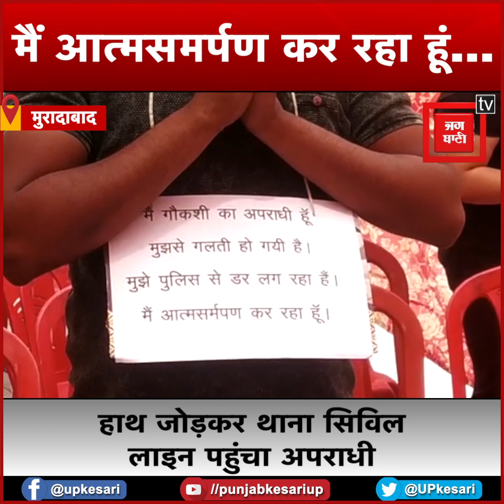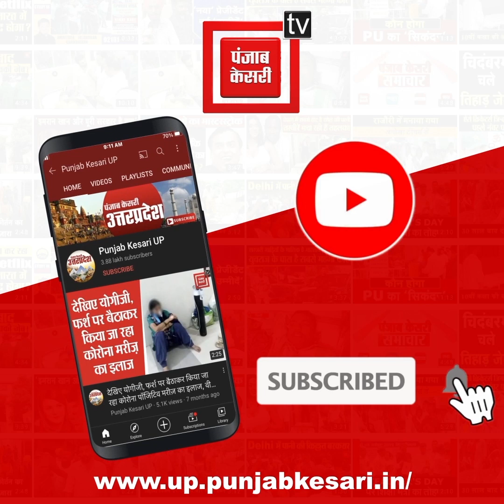हाथ जोड़कर, गले में तख्ती डालकर आत्मसमर्पण करने पहुंचा गौकशी का आरोपी यामीन, कहा हमें माफ कर दो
मुरादाबाद में सिविल लाइन थाने में एक गो तस्कर ने हाथ जोड़कर और गले में तख्ती लगाकर पुलिस  के सामने आत्मसमर्पण कर दिया...